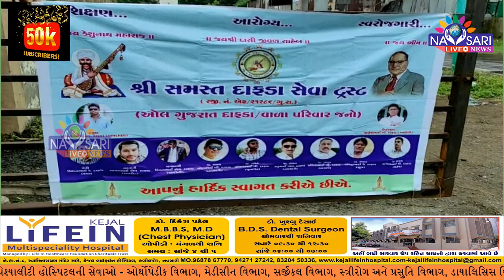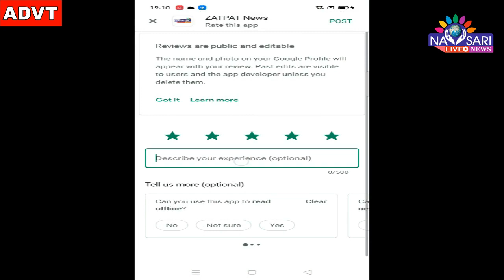Navsari Live :- Convention of all Dafda Seva Trusts of Navsari and South Gujarat was held in Navsari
નવસારીમાં સમસ્ત દાફડા સેવા ટ્રસ્ટનું નવસારીનું તથા દક્ષિણ ગુજરાતનું સંમેલન યોજાયું